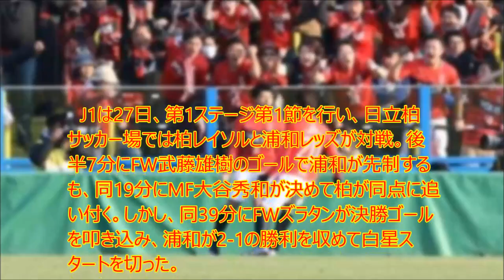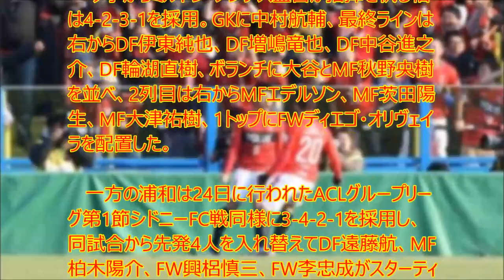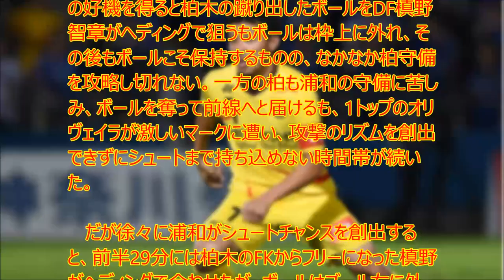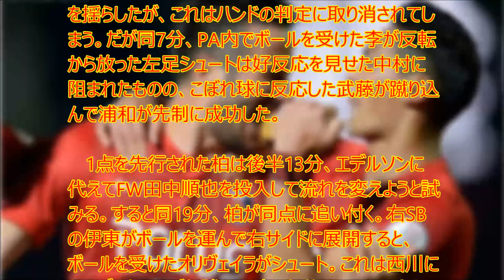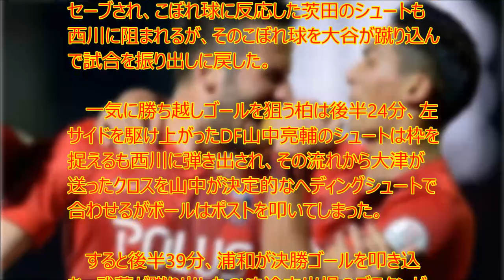熱戦を制したのは浦和!! ズラタン弾で柏下して白星発進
J1は27日、第1ステージ第1節を行い、日立柏サッカー場では柏レイソルと浦和レッズが対戦。後半7分にFW武藤雄樹のゴールで浦和が先制するも、同19分にMF大谷秀和が決めて柏が同点に追い付く。しかし、同39分にFWズラタンが決勝ゴールを叩き込み、浦和が2-1の勝利を収めて白星スタートを切った。